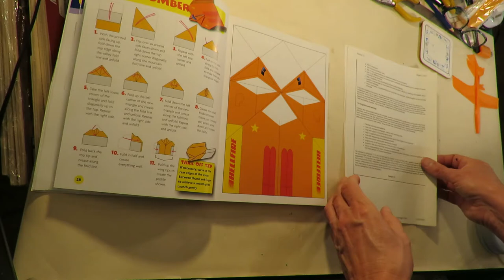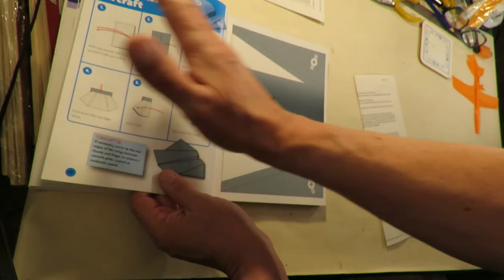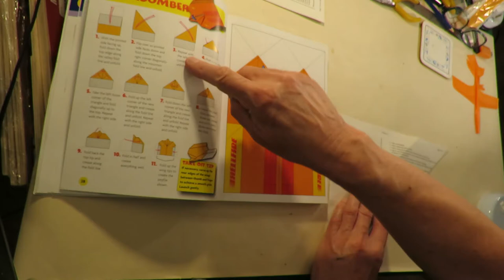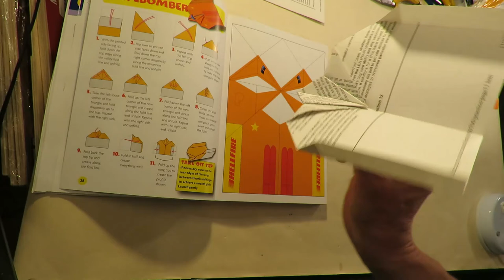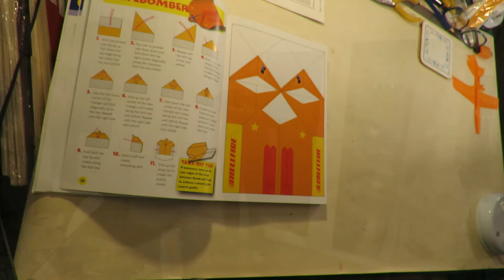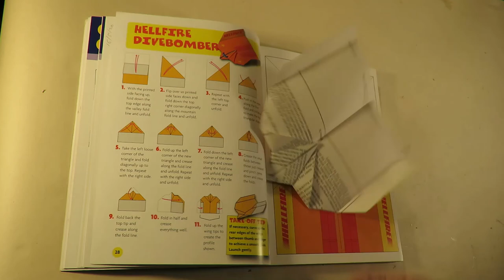Hellfire Dive Bomber from The Complete Book Of Paper Aeroplanes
To try something new I have created an Amazon Associates account and the link below will in theory generate an income for me if you choose to use it to buy the book on Amazon
The Complete Book Of Paper Aeroplanes
NOTE: I bought my copy in a charity shop for £1.25